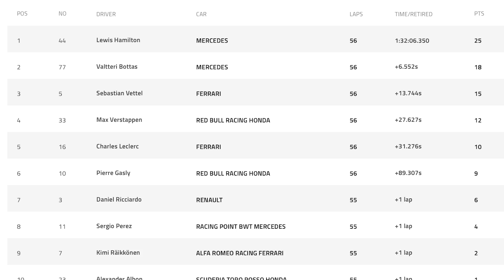China Renn-Analyse: War die Ferrari Stallregie total unfair? | NICO ROSBERG DE | F1 ANALYSE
RENN-ANALYSE VOM CHINA GP!

Lewis Hamilton ist einfach eine Maschine. Das ganze Wochenende nur so la la unterwegs und jetzt haut er wieder einen raus. Starke Leistung! Schade, dass Valtteri Bottas am Start nicht besser weggekommen ist. Ferrari hat denke ich die richtige Entscheidung getroffen, Sebastian Vettel vor Charles Leclerc ins Ziel kommen zu lassen. Daniel Ricciardo findet langsam sein Zuhause im Renault und war gut unterwegs. Wahnsinn von Max Verstappen da so reinzuhalten und interessant, dass Sebastian so stark gegengehalten hat.

Photos: HOCHZWEI, Wolfgang Wilhelm, Motorsport Images